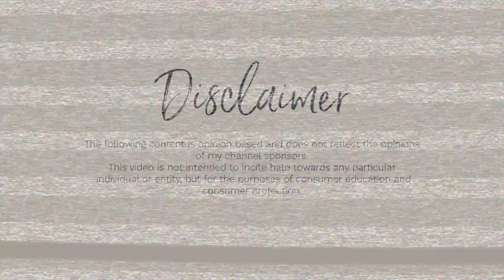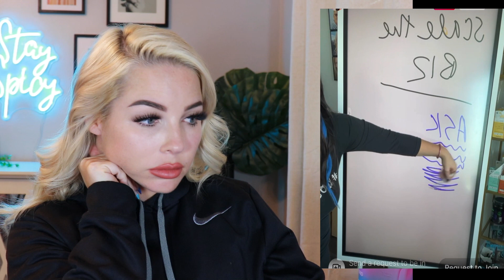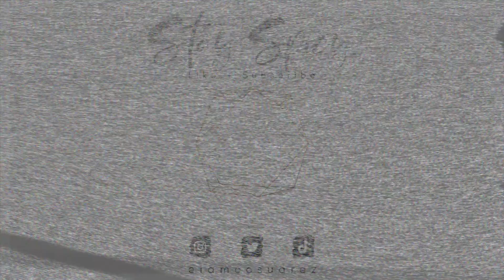Top MLM Fails #46 | "THIS BUSINESS IS BLESSED BY GOD" *CRINGE*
All hail the flying spaghetti monster. Stay Spicy and Assertive.

MENTIONED IN THIS VIDEO:

LIPSTICK- VELVET TEDDY BY MAC

                           SOME OF MY FAVORITE CHANNELS:
 @Always Marco
 @Peter Monn
​ @Anna's Analysis
 @Deanna Mims
​ @Savannah Marie
​ @Isabella Lanter
 @Kiki Chanel
​ @Bailey Sarian
​ @Tiny Meat Gang
​ @Danny Gonzalez
​ @Cody Ko
​​ @Nerd Soup

To  abide by Youtube Privacy Guidelines all faces of private citizens will be blurred. This does not apply to public figures. A public figure is a person, such as a politician, celebrity, social media personality, or business leader, who has a certain social position within a certain scope and a significant influence or even someone who 'presents' themselves as a public figure on social media.

All opinions are my own and do not reflect the opinions of any other individual or organization. Do not seek out any individual featured in my videos. Bullying will not be tolerated. Defamation (slander/libel) is the action of causing damage to someones good reputation via false statements that are stated as fact not stated as an opinion. Everything I say is my own opinion, facts I provide are backed by studies, public information and credible sources.